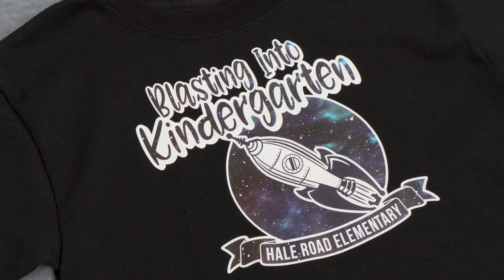Add Patterns to Your Designs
Patterns can add something extra to your design. They can enhance or go with a particular theme or event. Check out all of the patterns we offer in the Easy View Online Designer.

We here at Transfer Express appreciate your dedication to learning. We are here to be a resource for you and your t-shirt business.

You can find more information on advancing or starting your t-shirt business